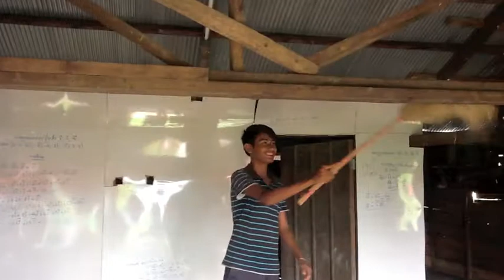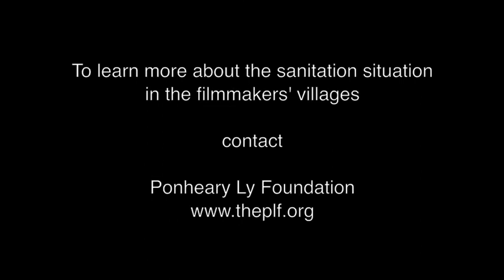Do You Have A Toilet?